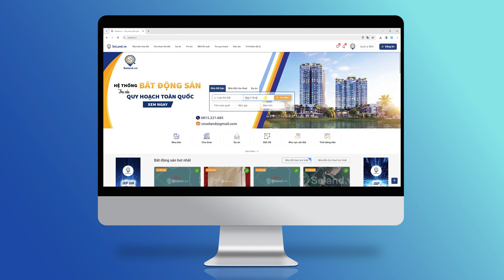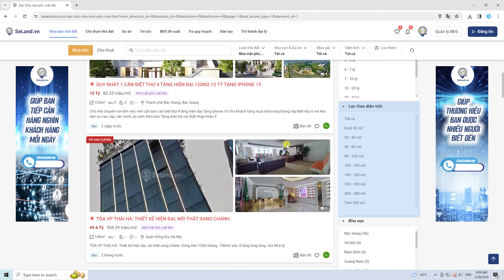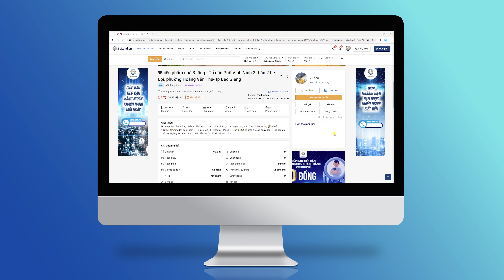HƯỚNG DẪN TÌM MUA BẤT ĐỘNG SẢN TRÊN TRÌNH DUYỆT SELAND.VN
Seland.vn | Là một công ty cổ phần công nghệ bất động sản. Seland đang nghiên cứu, phát triển và chuẩn bị cho ra mắt một ứng dụng dành riêng cho lĩnh vực bất động sản trên toàn quốc. Ứng dụng Seland.vn sẽ giúp kết nối người mua và người bán giống như một sàn thương mại điện tử dành riêng cho lĩnh vực bất động sản. Ngoài ra nó còn giúp bạn dễ dàng tìm kiếm, quản lý, theo dõi các quỹ đất trên toàn quốc, giúp bạn nhanh chóng tìm ra được các quỹ đất sát với nhu cầu của mình cũng như khách hàng. Chưa hết, ứng dụng còn tích hợp quy trình quản lý để giúp bạn xây dựng hệ thống đại lý, cộng tác viên cũng như cài đặt các chính sách, tối ưu theo cá nhân hóa mà bạn đưa ra.
Ngoài việc bán hàng và quản lý, ứng dụng còn tích hợp các đầu mục thông tin, cập nhật các tin tức Hot trong ngày,  bản đồ quy hoạch 63 tỉnh thành trên toàn quốc. Hãy trải nghiệm ngay thôi cùng chúng tôi nhé!

Bản quyền thuộc về SELAND.VN
Cấm Reup và cắt xén video, trong mọi trường hợp cần phải xin phép Seland.vn